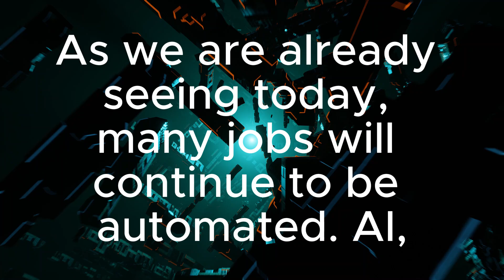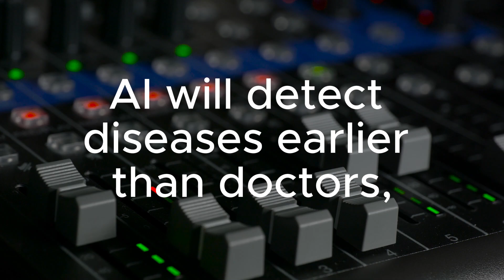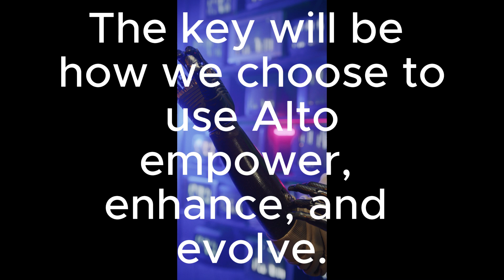What AI Thinks About the Future – A Conversation With ChatGPT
Ever wondered what AI thinks about the future? 🤖🚀 In this video, we dive into a fascinating conversation with ChatGPT to explore AI's predictions on technology, jobs, and the way humans will interact with artificial intelligence in the years to come. From automation and creativity to ethical dilemmas, this discussion uncovers the possibilities and challenges of an AI-driven world.

🔹 How will AI impact our daily lives?
🔹 Will AI replace jobs or create new opportunities?
🔹 The role of AI in business, productivity, and innovation.
🔹 Ethical concerns and the future of human-AI collaboration.

Don't miss out on this insightful exploration of AI’s vision for the future!